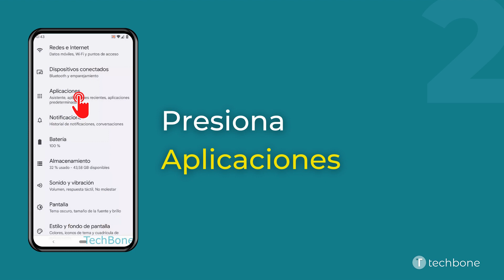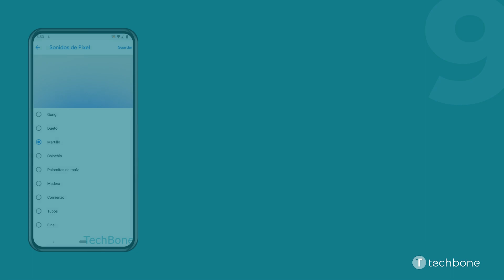Establecer los Sonidos de Notificación para Aplicaciones individuales [Android 12]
¿Quieres saber, cómo Establecer los Sonidos de Notificación para Aplicaciones individuales en el dispositivo Android? Este tutorial muestra cómo hacerlo bajo Android 12.

0:00 Intro
0:05 Abre los Ajustes
0:15 Presiona Aplicaciones
0:25 Presiona Ver las aplicaciones
0:35 Selecciona una Aplicación
0:45 Presiona Notificaciones
0:55 Selecciona una Categoría
01:05 Presiona Sonido
01:15 Selecciona una Categoría
01:25 Selecciona un Sonido de notificación
01:35 Presiona Guardar